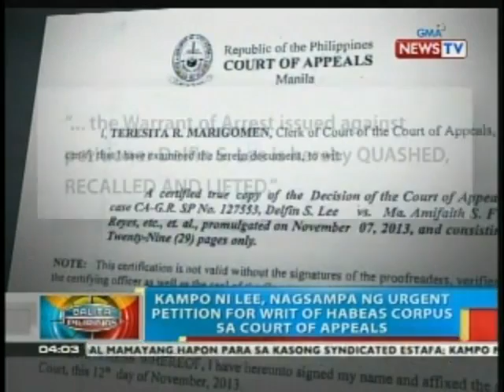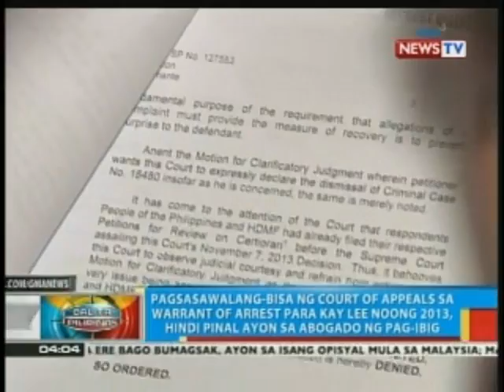BP: Kampo ni Lee, planong kasuhan ang mga umaresto sa negosyante